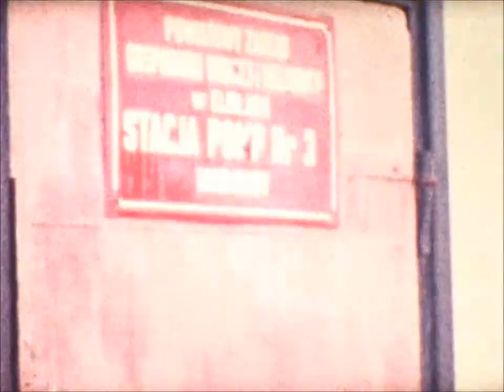Stary film rodzinny.wmv